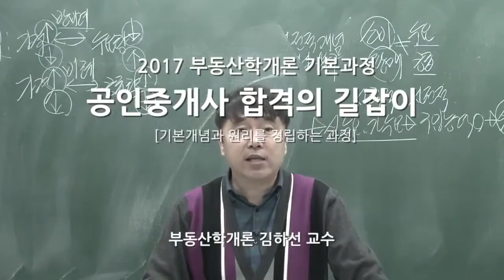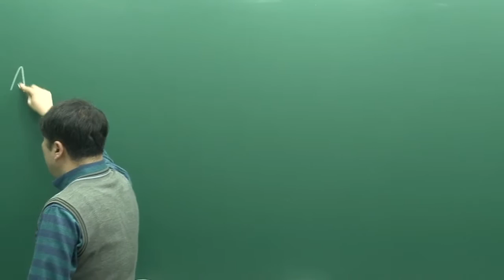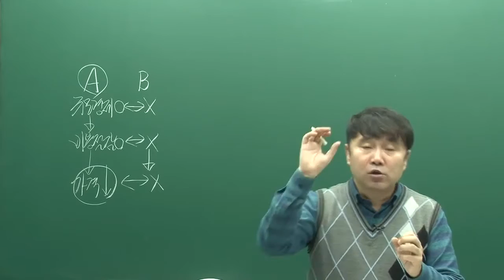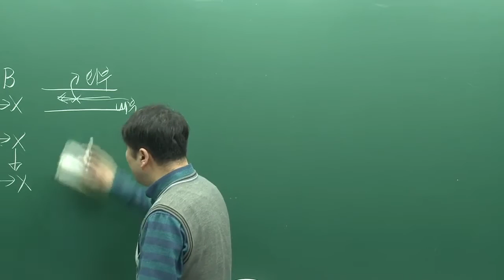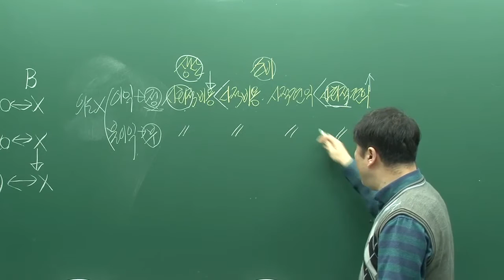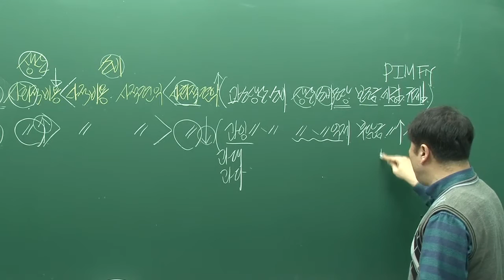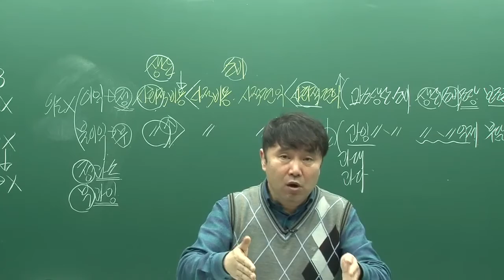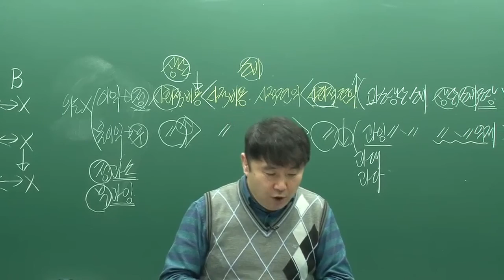[2017년][공인중개사 무료인강][기본][부동산학개론][김하선] 제15강 부동산정책 시장실패